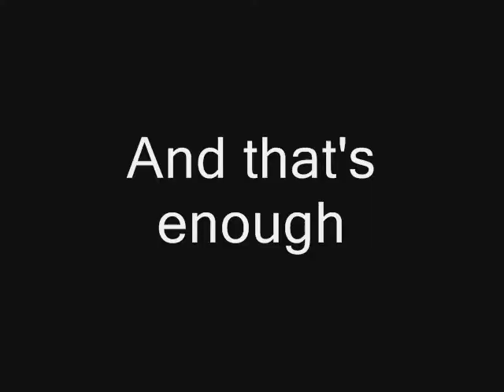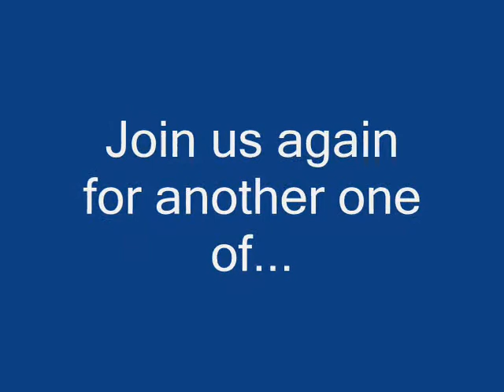Beast Boy's Magic Voices #22 - Simply Having A Wonderful Christmas Time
This is my Xmas gift to all you TT lovers out there...

Oh and FYI... Wait until you see who catches BB under the mistletoe